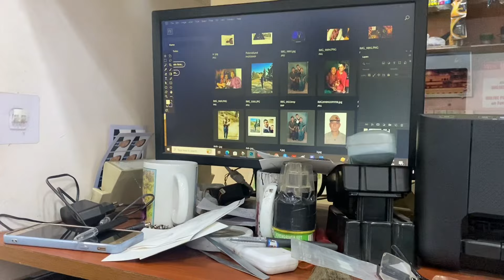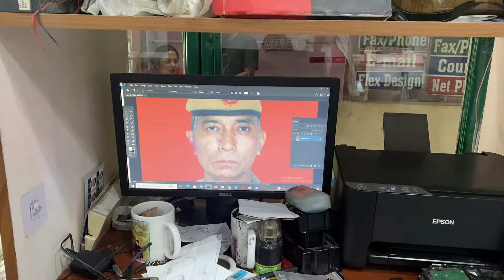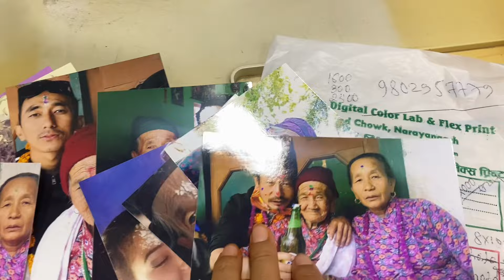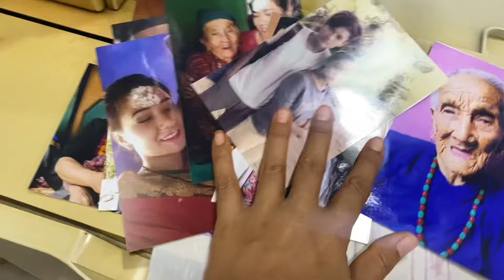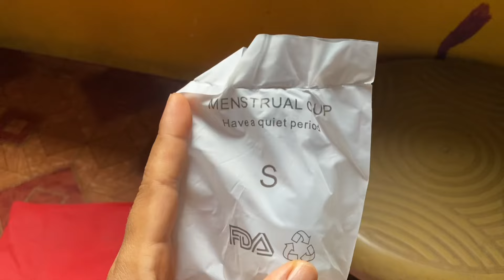Unboxing Glow GETTER Product 🎁|Photo Herera DinHaruyaadAayo🥹goviral